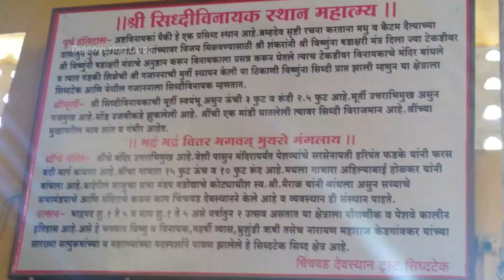સિદ્ધક્ષેત્ર |મધુ ને કૈટભ દૈત્યનો વધ કરવા ભગવાન વિષ્ણુએ અહીં તપશ્ચર્યા કરી હતી.|સુપ્રસિદ્ધ ગણેશતીર્થ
🛫 Travel Adventures: Join me as we jet-set to exotic locales, uncover hidden gems, and immerse ourselves in the rich tapestry of cultures worldwide. From bustling cityscapes to serene landscapes, we'll embark on adventures that will ignite your wanderlust.

*You Can Check this products :-
1.card holder

2.Camera Bag

3.WiFi Action Camera Touch Screen

4.selfie stick with tripod stand

5.Laptop Bag

6.Acer Aspire Laptop

7.One Plus Mobile 128gb

8.Apple I phone 15

9.Xiomi I pad 128gb

10.Duracell20000 Power bank

11.Ambrane 27000 Power bank

12.Sujata Dynamic Mixer Grinder 900wt

13.Atomberg Zenova Mixer grinder